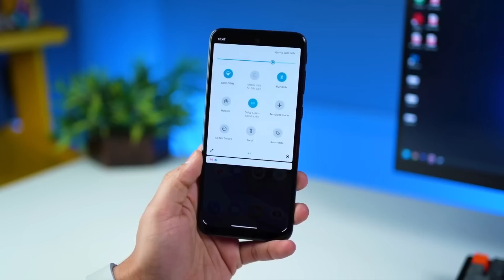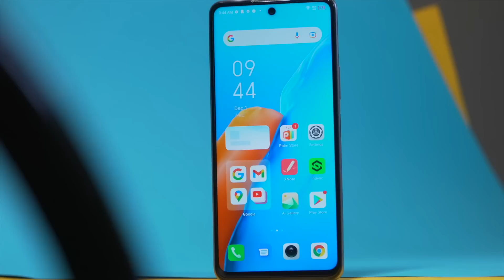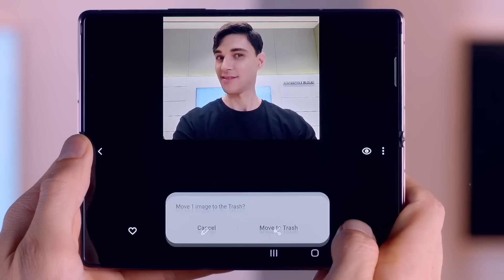8GB+128GB | Top 7 Phones Under 15000 in January 2022 | Best Smartphone Under 15000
8GB+128GB | Top 7 Phones Under 15000 in January 2022 | Best Smartphone Under 15000 |

1) best gaming phone under 15000
2) best phone under 15000
3) best phone under 15000 for gaming
4) best mobile under 15000
5) 6gb ram 128gb rom smartphone under 15000
6) best gaming smartphone under 15000
7) 8gb ram phone under 15000
8) 8 gb 128 gb phone under 15000
9) best phone under 15000 6gb ram 128gb rom
10) 6000 mah battery phone under 15000

My Equipment